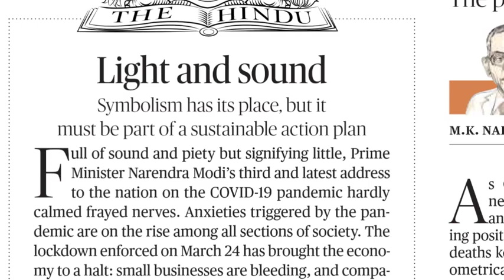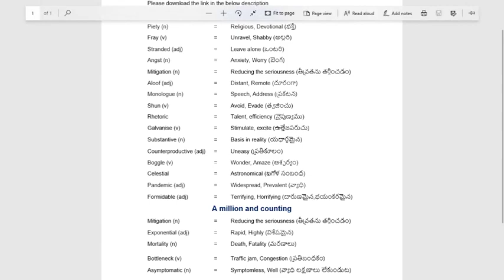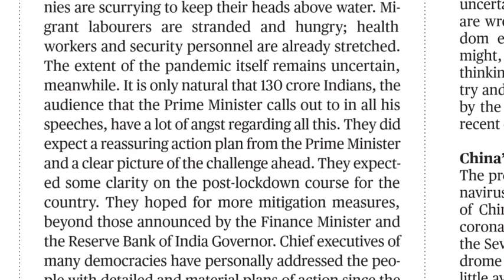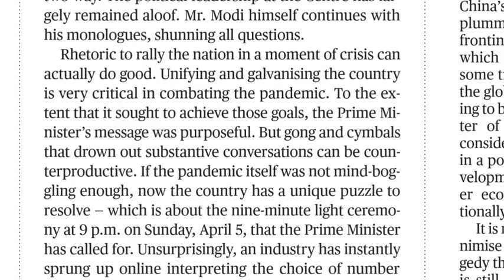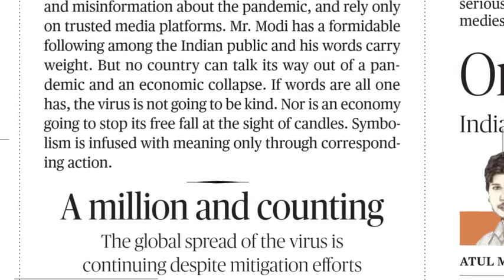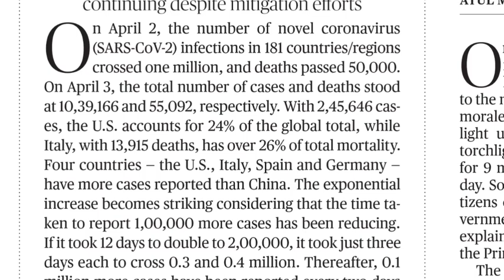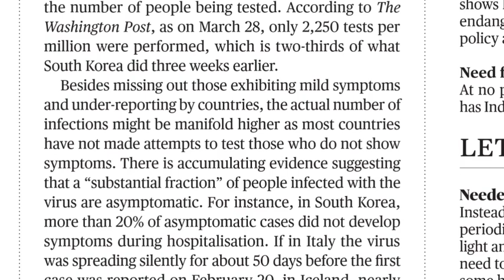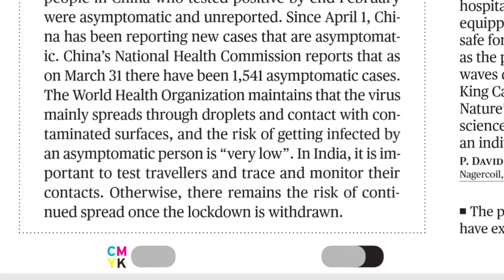04.04.2020 The Hindu Editorial Analysis in Telugu || Today Hindu Editorial Analysis in Telugu Part-1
Link for Difficult words.
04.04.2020 Vocabulary Words  in Telugu | 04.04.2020 Today Hindu Editorial Analysis in Telugu for all UPSC, SSC, BANK Exams, Railway Exams, Postal Exams, NDA, DRDO and state and central Govt. most of all competitive exams